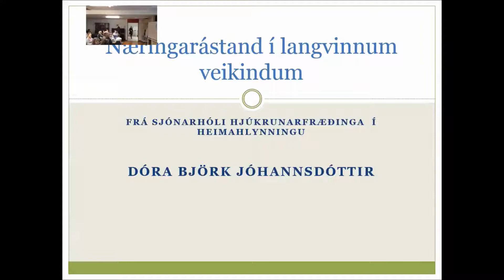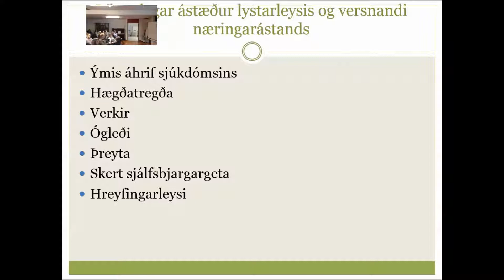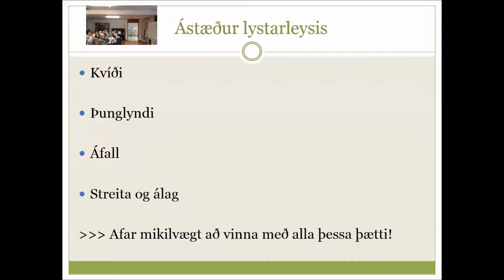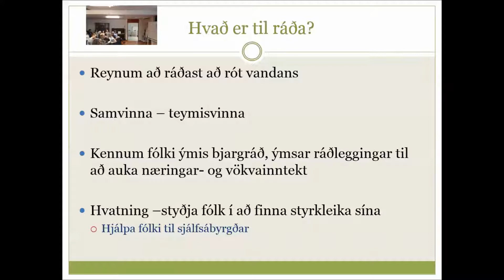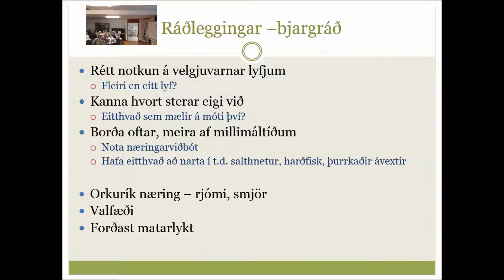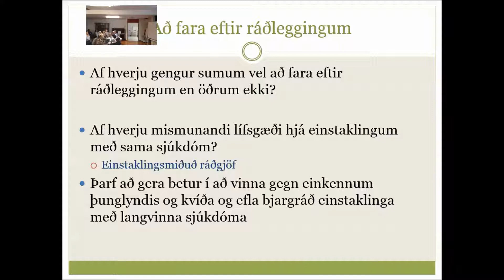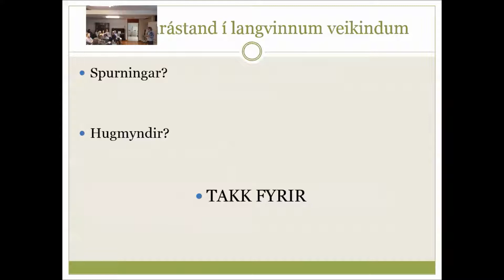Næringarástand í langvinnum alvarlegum veikindum (10. nóvember 2017)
Næringardagur SAk 2017
Dóra Björk Jóhannsdóttir hjúkrunarfræðingur Heimahlynningu